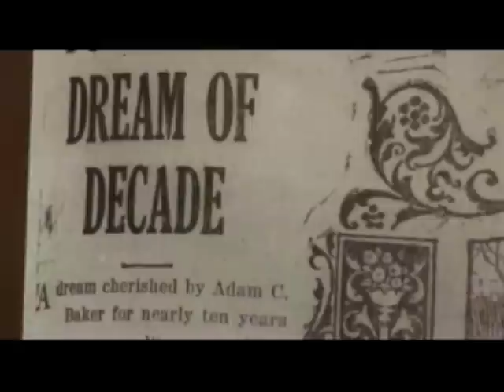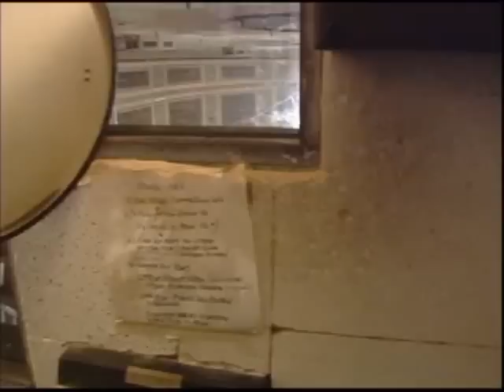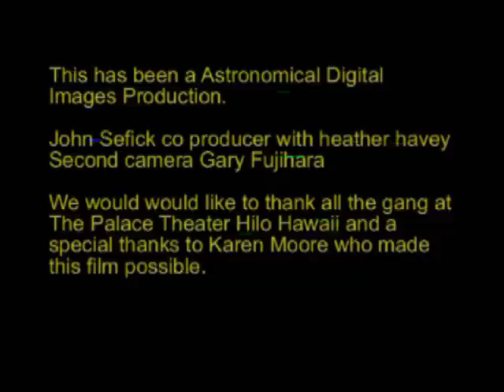Haunted Hawaiian Theater?????????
Strange goings on in the Palace Theater Hilo Hawaii.